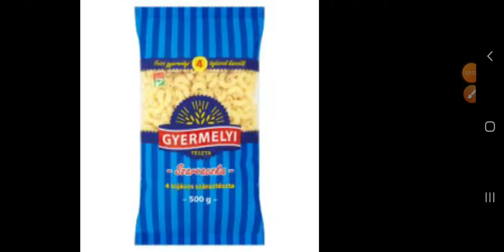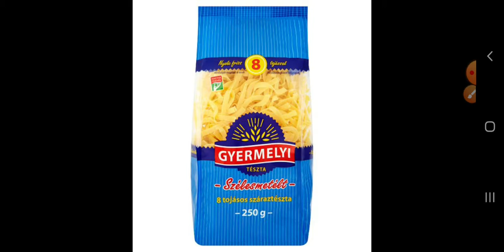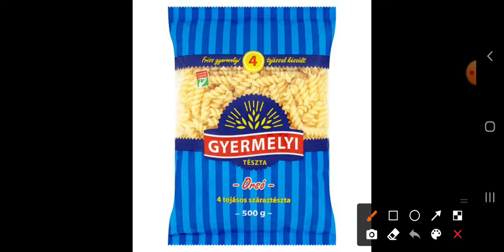Bolti eladó- Áruismeret: Tésztaipari termékek